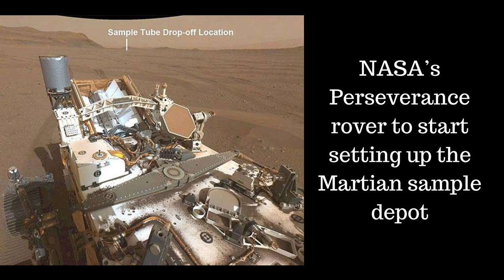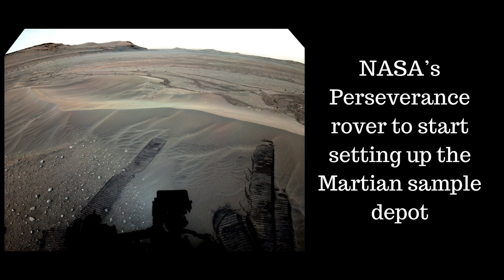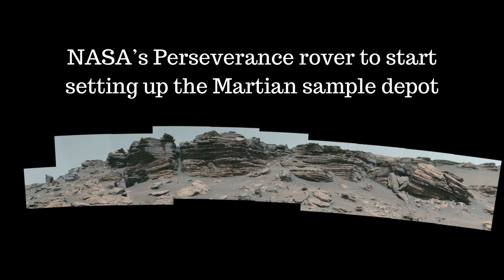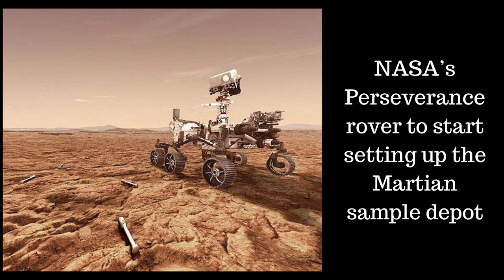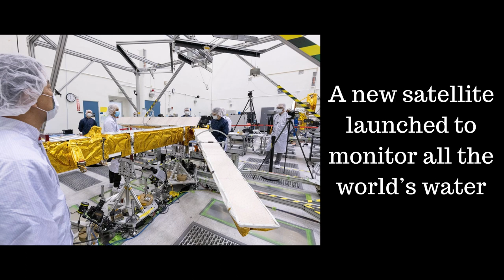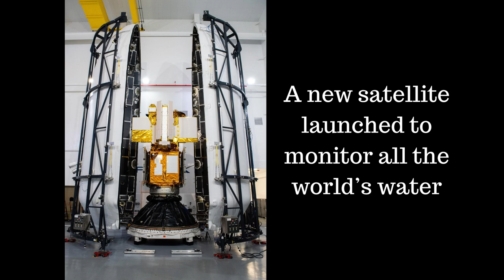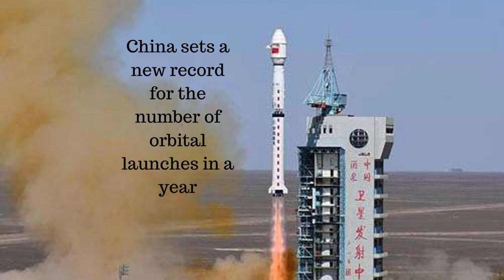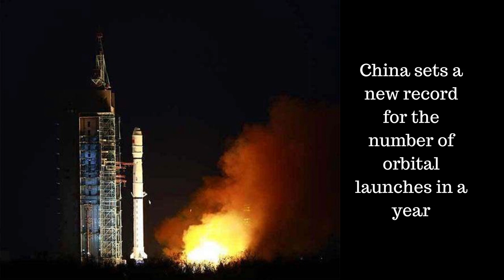Martian Sample Depot Setup | SpaceTime S25E142 | Astronomy & Space News Podcast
NASA’s Perseverance rover to start setting up the Martian sample depot
NASA’s Mars Perseverance Rover has started work to set up a Mars sample return depot on the red planet – the first to be established on another world.
*A new satellite launched to monitor all the world’s water
The joint Franco-American scientific satellite has been successfully launched into orbit aboard a Falcon 9 rocket from the Vandenberg Space Force Base in California.
*China sets a new record for the number of orbital launches in a year
China appears to have finally wrapped up a busy orbital launch year conducting a record 62 missions in 2022.
The UN to launch a satellite to monitor methane emissions and pin point the sources.
Replacing red meat with chickpeas and lentils is good for your health, wallet and the climate.
A versatile and nutritious new space food system for astronauts.
Skeptics guide the beliefs of those who meditate

Join the Space Time with Stuart Gary Members Only family to get access to commercial-free premium editions, early episode access, full podcast content, and exclusive bonus content: